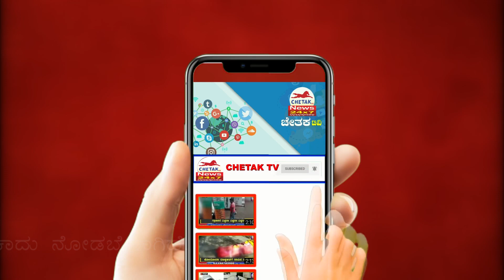Golmal in Narega project |ಹುಕ್ಕೇರಿ ತಾಲೂಕಿನ ಬಾಡ ಗ್ರಾಮದಲ್ಲಿ ನರೇಗಾ ಯೋಜನೆಯಲ್ಲಿ ಗೋಲ್ಮಾಲ್| Chetak TV